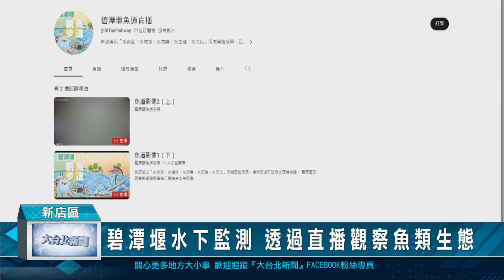碧潭堰水下監測 透過直播觀察魚類生態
新北市新店碧潭堰完工啟用，當中最特別的就是邀請清華大學教授曾晴賢，設計獨一無二的魚道之外，更與在地有線電視業者合作，裝設水下監測攝影，並開設直播頻道，讓民眾在家就能觀看魚類生態。而碧潭魚道這項創舉，也讓國內堰壩和生態廊道獲得更大的推展。